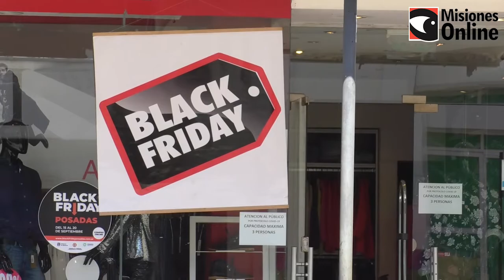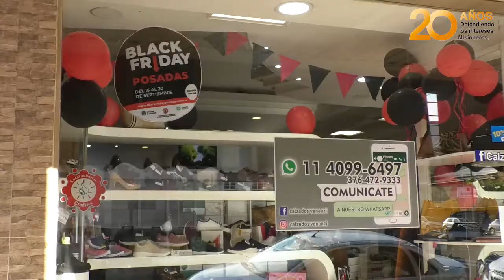Comerciantes posadeños destacaron el Black Friday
Los comerciantes de Posadas destacaron el evento y algunos manifestaron que las ventas han incrementado hasta un 30%.